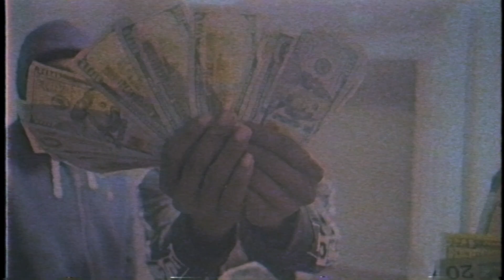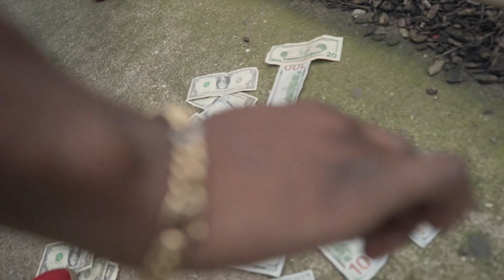Breakitoff - "Bankroll" | Dir.@D3visualz